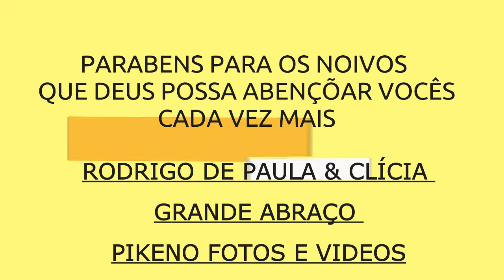RODRIGO DE PAULA & CLÍCIA CASAMENTO